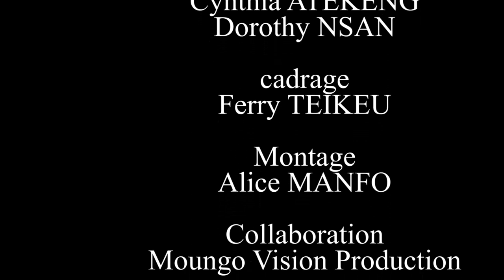Miss Wheelchair Cameroun - 1ere édition - projet de candidate No 13